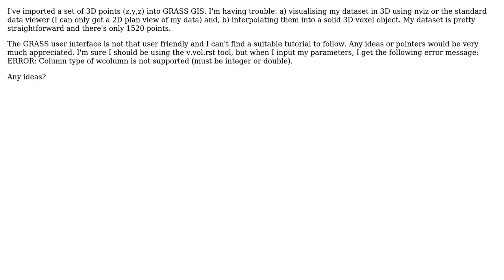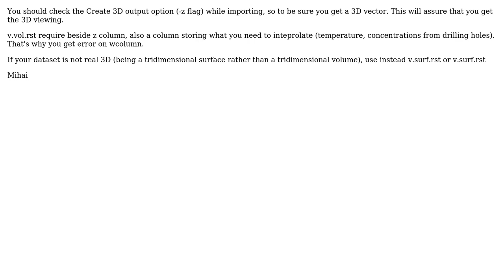GIS: 3D Interpolation using point cloud in GRASS GIS (2 Solutions!!)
GIS: 3D Interpolation using point cloud in GRASS GIS

With thanks & praise to God, and with thanks to the many people who have made this project possible! | Content (except music & images) licensed under CC BY-SA | Music | Images & others | With thanks to user nmtoken user Niculita Mihai user markusN user Gene Hammond and the Stack Exchange Network Trademarks are property of their respective owners. You are responsible for your own actions.